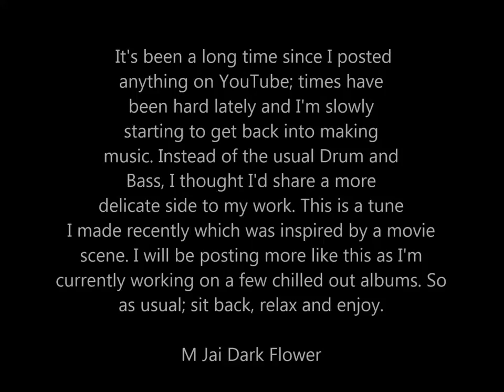Dark Flower - Sunset In The Cornfield - (Melancholy Music)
New music from me!

This is a Vampire Waltz collection of songs I made recently and from a few years ago. It is mostly in 3/4 for Waltz and pitched in the tuning of 432hz. There is a lot of emotion and mystery behind the music as I wanted this to be able to relate to everyone. You'll find there are parts in this that let you drift away with the music and parts that will captivate you entirely - and hopefully parts which will make you want to Waltz.

Some of the songs

Taint and Allure
Follow Me Into The Dark
Dark Eyes Behind The Mask
Two Lost Souls in Yearning
Seduction of the Moonlit Bride
Blood on the Dance Floor
Princess of the Damned
The Last of Human Memories
Stay With Me For Eternity
Will We Be Young Like This Forever?
Lost Souls Together Again
Sanguinarian Child
Unfurling in Darkness
Familiar Apparition
Dance of the Dead Brides
You Haunt Me
Blood Drops on Roses and Whispers and Killings These Are a Few of My Favourite Things

Here are a few Sad Melancholic Piano Viola Cello and Violin music that I composed. This collection has violas, cellos, violins and various other instruments.

If you like you can listen to the full 35 Sad Lonely Melancholic Songs to Drift Away in Deep Thought here: - It is over 1 hour long so hope you enjoy!

This album was made when going through a very depressed stage in my life, there are songs that I made which I feel are too sad to upload so I have removed them,

Let me know how it makes you feel and which is your favourite!

(Very apprehensive uploading my work as I am an introvert and worried people won't like my music - But what's the point of living if you're not going to face your fears)

Here are a few of the songs in this collection

As Far As The Eyes Can See
Wondering Where You Are
Why Do Strange Oceans Tear Us Apart?
Adrift Upon Ocean Waves or Under a Bed of Stars
Deeper Thoughts on Rainy Days
 Grandma Used to Sit Here
Alone With My Thoughts
A Momentary Visit to Childhood
A Lonely Walk
Sad You Left but Happy You Went
An Unknown Town That Shimmers in the Distance
Walking Alone Amongst Busy Crowds
Coffee Cosy Blanket Toastie
Softer Shade of Pale Pink
Silence is Deafening Please Say Something
Can't Just Pretend Everything is Okay
This is My Last Letter to You Please Read it Carefully
Lost in a Never Ending Stairway Maze

I am currently working on a few other projects including Post Rock, Haunted Music Box and various other things so stay in touch!

Hope you enjoy, and thanks for listening!

Dark Flower

Dark Flower
- I'm still a bit behind on this
© Copyright of all Audio and Images belongs to Dark Flower
I don't have a FaceBook account as I deleted it - I think I have Instagram somewhere though

It's been a long time since I posted
anything on YouTube; times have
been hard lately and I'm slowly
starting to get back into making
music. Instead of the usual Drum and
Bass, I thought I'd share a more
delicate side to my work. This is a tune
I made recently which was inspired by a movie
scene. I will be posting more like this as I'm
currently working on a few chilled out albums. So
as usual; sit back, relax and enjoy.

M Jai Dark Flower

This might not seem Melancholy but I wrote this tune at a time when I was depressed. Hopefully this will be on a movie some day.

Photos used were found on Google. The music, poetry and writing are all done by myself.